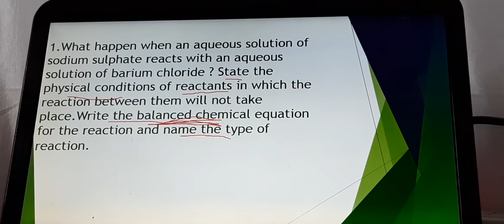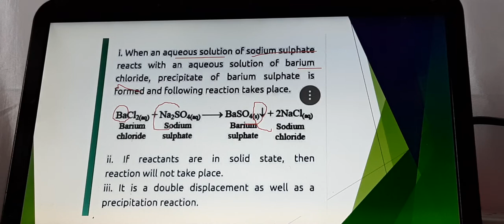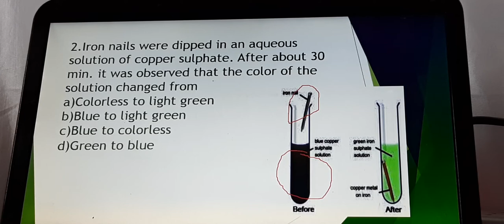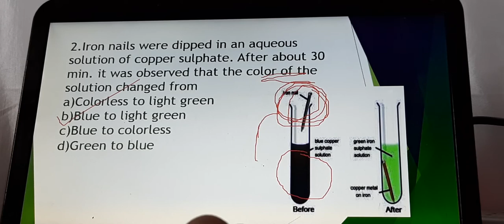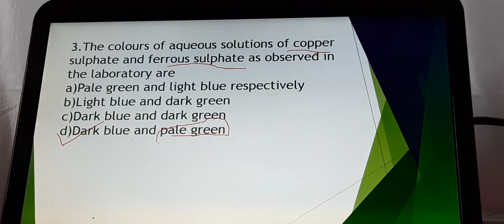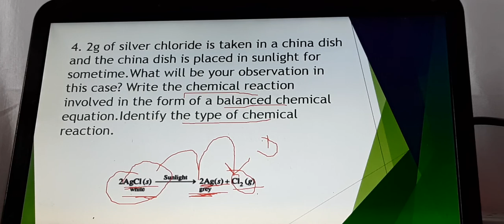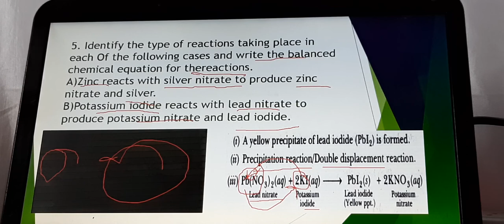Previous Year Questions | Class 10th | Chapter1| EduTeach By Komal Dhankhar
Previous year questions of Chapter 1 Chemical Reactions and Equations..